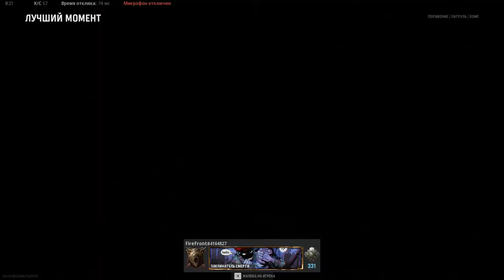Call of Duty: Vanguard - The path of a beginner from a beginner to a pro Pumping MG-42 FullHD